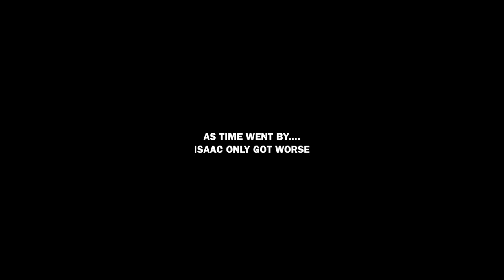Scoring Free kicks Like David Beckham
LIVE HERE!! EN VIVO PAPA!!

SEGUIME!! FOLLOW!!